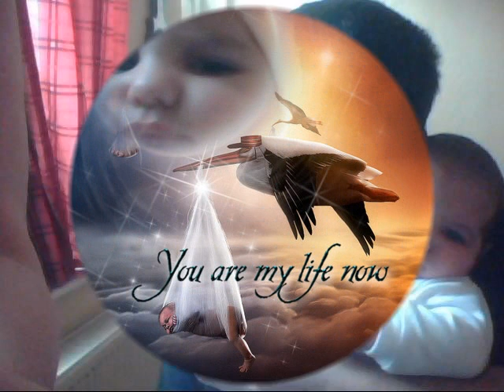Bubak moj synacik